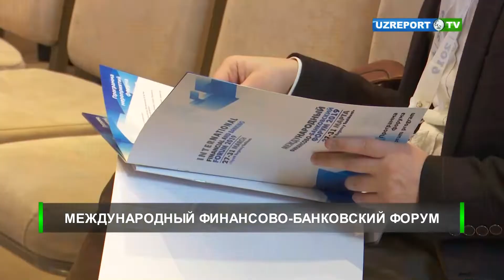В Ташкенте прошел Международный финансово-банковский форум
В Ташкенте прошел Международный финансово-банковский форум. Конференция была организована Национальным банком внешнеэкономической деятельности Узбекистана, Финансовым банком Совета СНГ и Информационно-рейтинговым агентством SAIPRO при поддержке Министерства финансов и Центрального банка Республики Узбекистан. В нем прининяли участие более 450 экспертов из 21 страны мира.